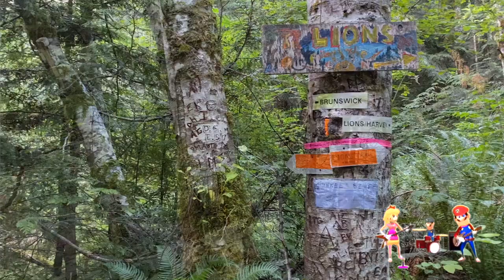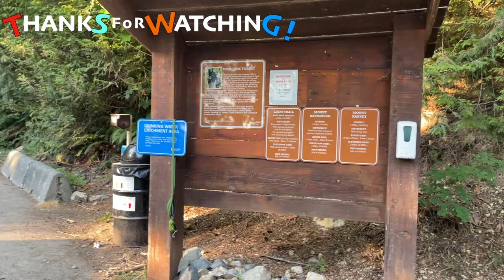Brunswick Mountain 2021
Hiking with family!..  Brunswick Mountain is the highest of all the North Shore peaks, and as such has incredible views in all directions. Howe Sound and its islands, Brunswick Lake, Sky Pilot Mountain, The Lions, Mount Harvey, and Grouse Mountain are all prominently on display. The narrow summit has a 360 degree panoramic view that is truly one of the best around.
However, the hike to the summit is not for the faint of heart (or for the inexperienced hiker, for that matter). The final 200 m are very steep and exposed, and require some scrambling. Weather can set in quickly, and if there’s snow or ice you must take extreme caution. The ridge approaching the summit is very narrow and a slip at the wrong moment could easily spell disaster.

Rating: Difficult
Distance: 14.5 kilometres and time needed 7 - 9 Hours round-trip.
Elevation Gain : 1, 550 meters ( 5, 855 FT),
Highest Point/ Summit : 1,788 meters ( 5, 866  FT).